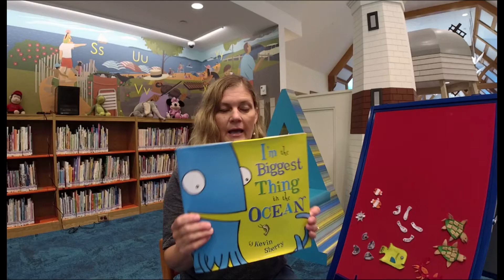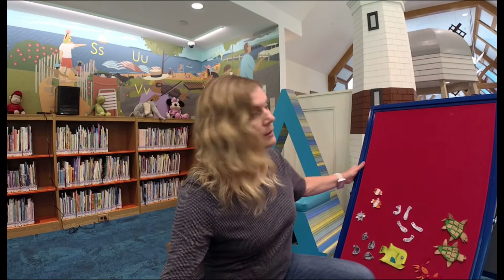Library Story Time - I'm the Biggest Thing in the Ocean read by Linda Knoernschild